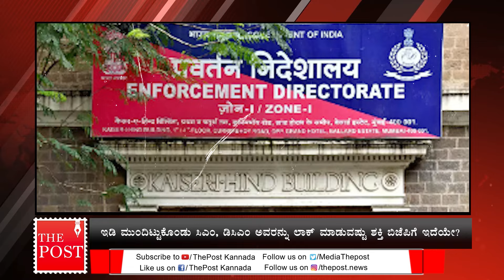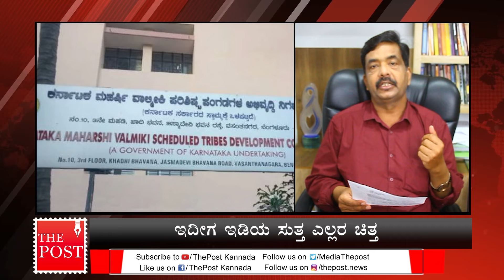ಸಿದ್ದು - ಡಿಕೆ ಕಿಲಾಡಿ ಜೋಡಿ ಲಾಕ್ ಮಾಡಲು ಇಡಿ ಕೈಯಲ್ಲಿ ಸಾಧ್ಯವೇ? Siddu#DK#ED#BJP| The Post Kannada